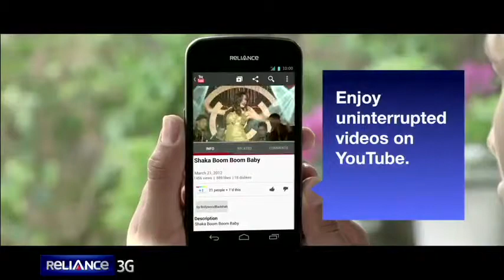Reliance Youtube.mp4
Costume Designing and Styling